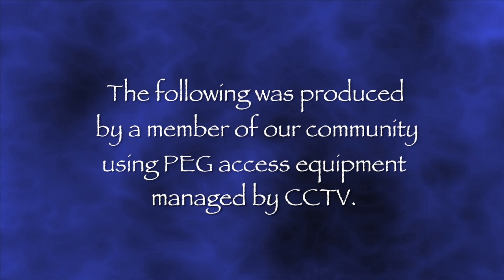🎵 theGKBshow Starring "Satchmo Joe & the Bozos" se.1 ep.10 💜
"The GOOD KARMA BAND Show"

- Is a show aiming to help happiness be an easier choice. We don't believe in fan's, you are our friends, if you’re not friends, you’re family.  For best results wear headphones!

DESCRIPTION: This episode was filmed at GKB Studio D in Central Oregon, Our friends Satchmo Joe & the Bozos stopped by for an absolutely amazing evening, we loved every minute we got to spend with them.  Just sit back, get comfortable and let us entertain you. We perform and invite guest artists to entertain you once a month at 6pm on a Saturday.

Time Stamps-
  0:36 🎵 Digital Controls Digital Display
  1:41 🎵 Douglas County Blues
  4:48 Mike (Provider of Pallets)
  5:03 🎵 Lonely Road
  8:20 Jonythan aka Johny's Guitar
  9:05 Johny's band name
  9:42 🎵 Willin
12:45 Ben & David and the Band Name
13:46 🎵 The Funks
17:23 Bens Guitar History
18:14 Ah Choo
18:26 GKB receives gifts
19:17 🎵 Hoochie Coochie Man (Cover)
22:30 Missed Drum Solo
23:31 Hiatus
24:00 Why GKB does what We do
24:27 🎵 Creams
26:54 Cow Bell
27:25 Thank Yous
28:13 Picking on each other

●▬▬▬▬▬▬▬๑۩۩๑▬▬▬▬▬▬▬▬●
●▬▬▬▬▬▬▬๑۩۩๑▬▬▬▬▬▬▬▬●

Rage posting will be accompanied by involuntary rage banning.

PRODUCED BY: Good Karma Band

LINKS

---OUR FRIENDS ---

-L.JB DATA